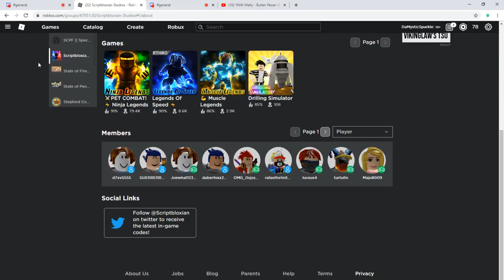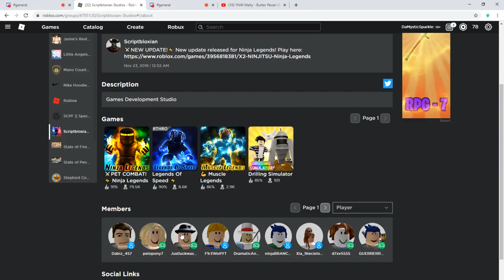Is Scriptbloxian Studios Botting their Group?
This experiment lead to me finding our that players are joining into the scriptbloxian studios group at an alarming rate, Could this be the truth of why their game Ninja Legends is so Popular?